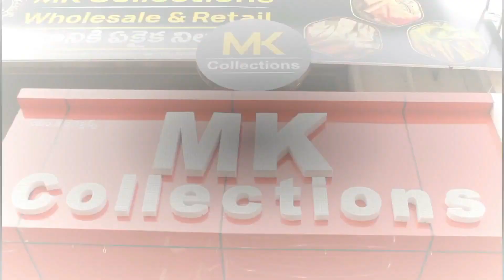Soft organza with chicken kaari work & Soft jute sarees